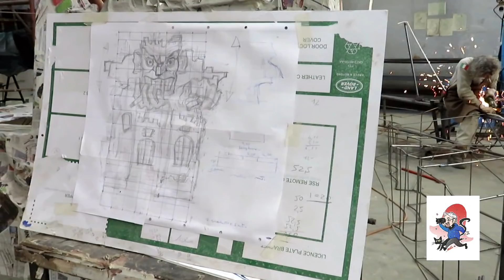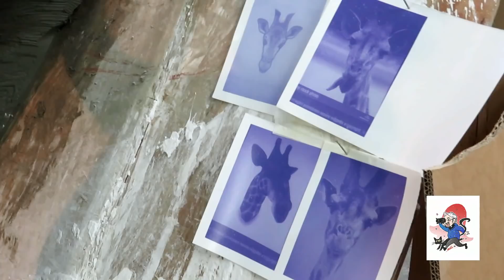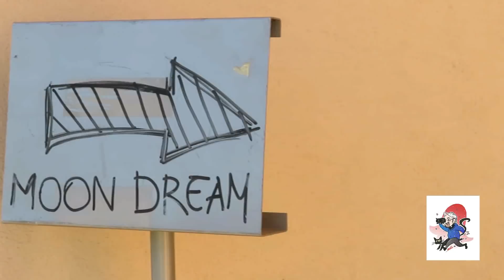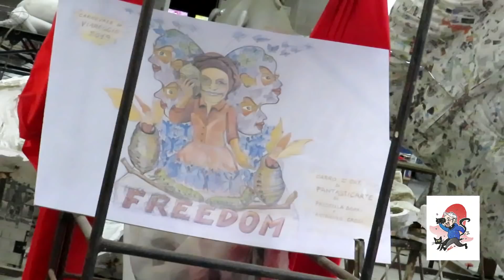Carnevale di Viareggio 2019 - Anteprima di cartapesta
Ecco un breve resoconto generale dei lavori alle mastodontiche opere di cartapesta che lentamente stanno crescendo nei grandi Hangars della Cittadella del Carnevale di Viareggio a due mesi dal loro debutto sui viali a mare in programma Sabato 9 Febbraio.